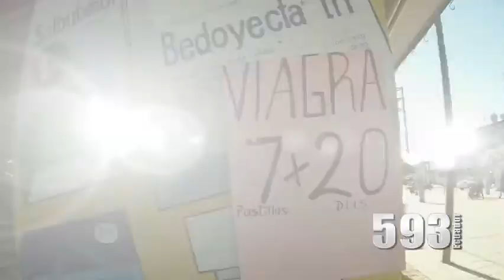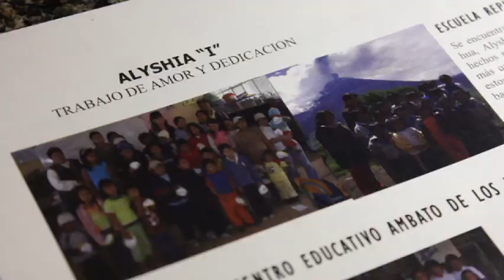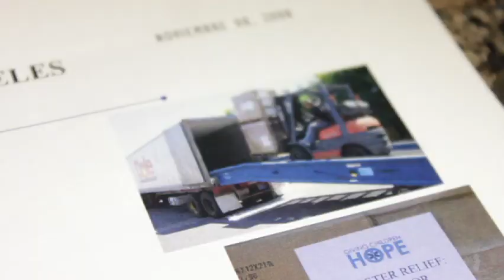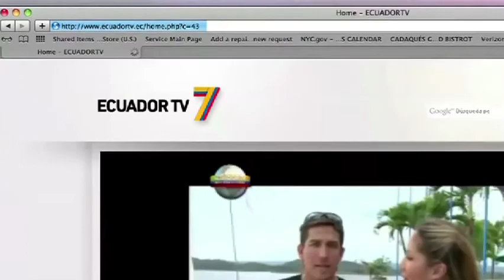Recibimiento en California